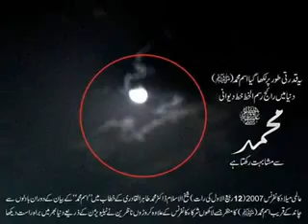uzbek gunahi kabira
tells about the sin,,,